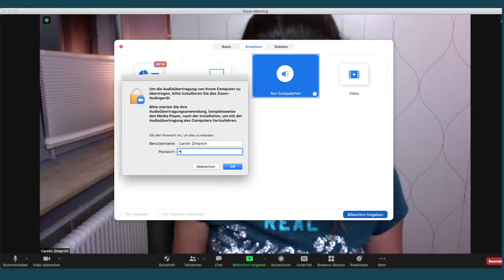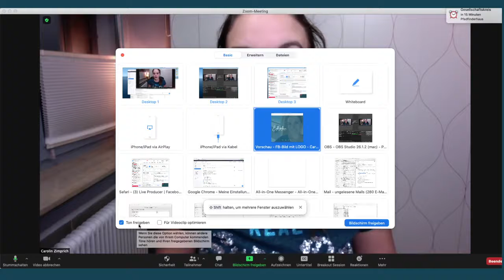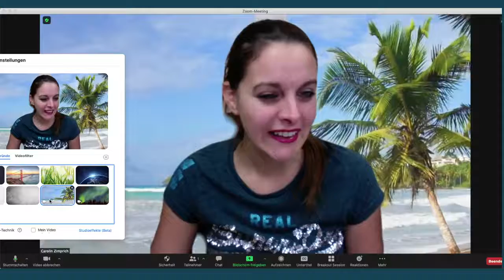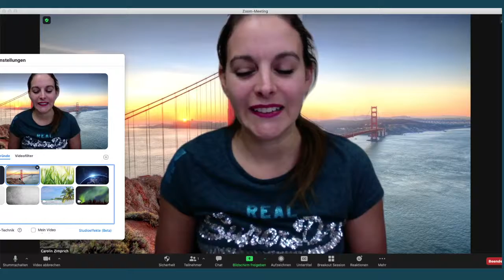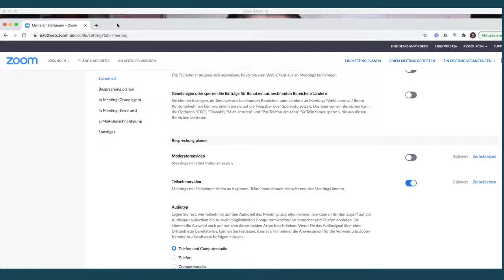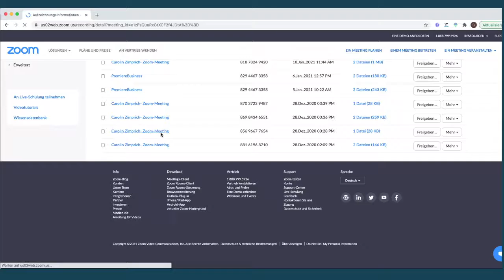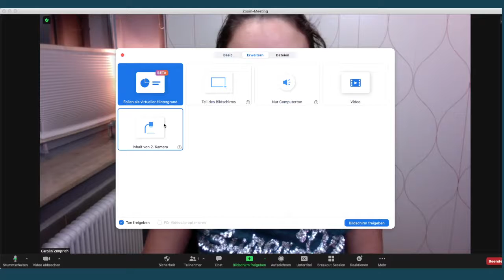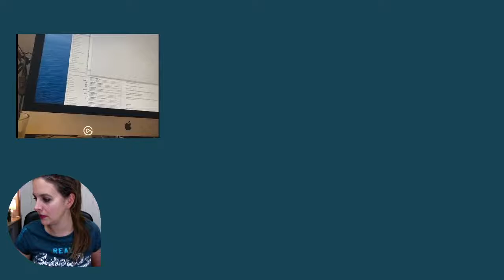Zoom 👉🏼 Cloud-Aufzeichnung & Co. : TECHNIK-Sprechstunde mit Carolin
Heute mal Smal-Talk über Zoom. Cloud-Aufzeichnung, Bildschirmfreigabe & schräge Filter ;-)

Du möchtest MEHR? Dann trag dich auf die W A R T E L I S T E ein:
Du bekommst als ERSTER bescheid und hast EARLY-BIRD-Konditionen, die du selber mit gestalten kannst.

Das ist schon Tag Nr. 11 in der schönen Technik Welt🥳

Willkommen in meiner Technik-Sprechstunde, wenn du Wünsche hast, dann kannst du sie unter dem Beitrag einreichen. Gerne besprecheich DEINE Themen und Fragen.